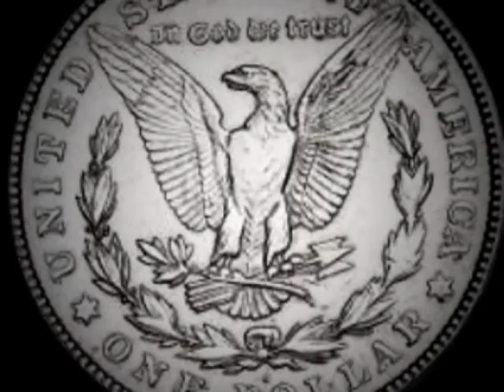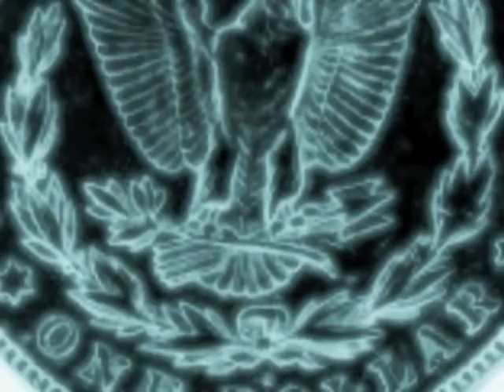U9lift - Old Dollar Holler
Old Doller Holler, music and video arrangement by U9lift